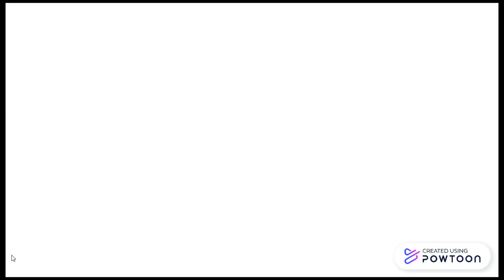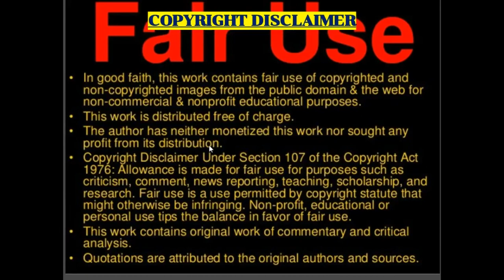Dutch Drill: (73) T.Y x Stackz x Vk - "De pijp" (New Zealand Reaction)